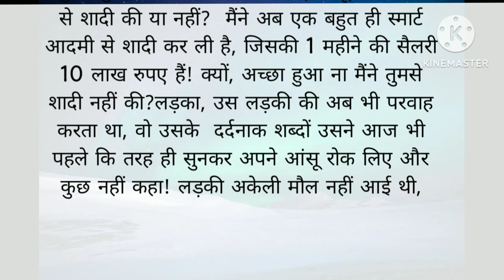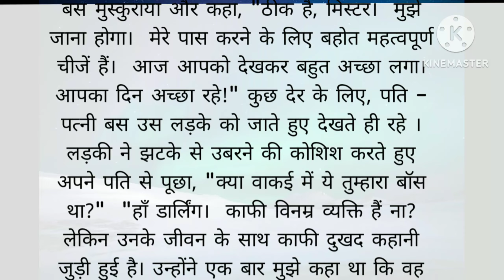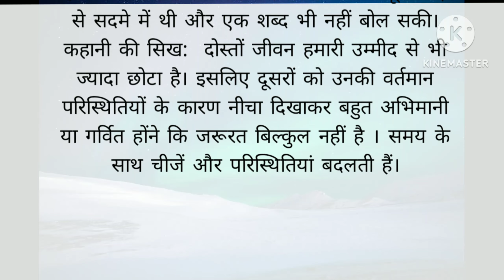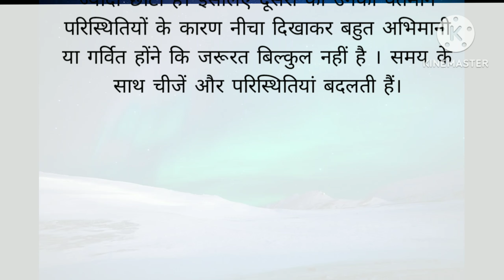अधूरी प्रेम कहानी। Love story। entertainment story/@VoiceLalita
अधूरी प्रेम कहानी। Love story। entertainment story#Lessonable story#voiceLalitaMotivational videos Suvichar in Hindi

Moral stories Emotional story
Anmol Vachan Hindi Inspirational Story
Anmol Vichar Hindi Story
Motivational Hindi Thoughts
Katha sanchay

हिंदी कहानियां
हिंदी की कहानियां
हिंदी की मजेदार कहानियां
हिंदी की सीख देने वाली कहानियां
हिंदी की शिक्षाप्रद कहानियां
हिंदी कहानी हिंदी की कहानी
हिंदी स्टोरी
हिंदी स्टोरीज सीख देने वाली हिंदी की कहानी
शिक्षाप्रद पर हिंदी की कहानी
न्यू हिंदी कहानी
लेटेस्ट हिंदी कहानी
न्यू लेटेस्ट हिंदी की कहानी
हिंदी की कहानियां लेटेस्ट लेटेस्ट हिंदी की न्यू कहानियां

This video has no negative impact on the original works (It would actually be positive for them) -This video is also for teaching purposes. It is not transformative in nature. - only statute that might otherwise be infringing.

ये Channel का  जिसका एकमात्र उद्देश्य ये है कि जीवन वास्तविक और सत्य ज्ञान आप सब तक पहुंचाया जा सके।

यदि इस वीडियो में दिखाए जाने वाली कोई भी चीज copyrighted है तो
आप हमें जल्द से जल्द सूचित करें। यदि वाकई में वो copyrighted पाया जाता है तो उसे जल्द से जल्द हटा दिया जाएगा।

हिन्दी कहानी
कहानी संग्रह
दिल को छू लेने वाली कहानियां छू

emotional story moral story in hindi
motivational story in Hindi
short Stories Hindi kahaniyan
Short story
Lessonable story
 bedtime stories

शिक्षाप्रद कहानियां
सामाजिक कहानियां
परिवारिक कहानी